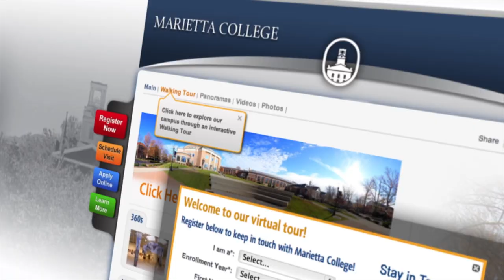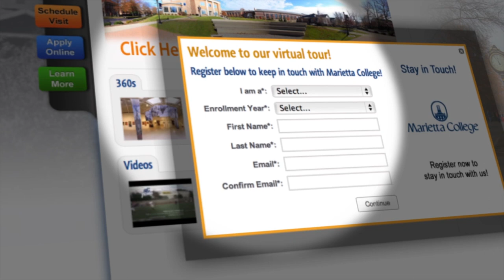Marietta College Sample Video ONE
Marietta College Sample Video.

Edited in Final Cut X. The ending was made with Adobe After Effects.